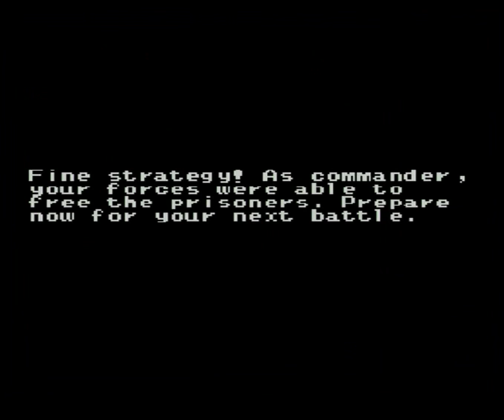Military Madness - Turbografx-16 #8 (Aratus)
Part 8 of my play through of the Military Madness normal campaign.

Military Madness is a turn-based strategy game developed for Turbografx-16 in 1989.